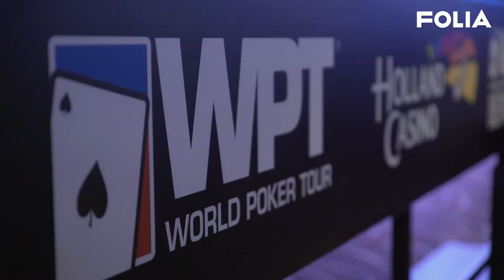Deze UvA-docent is ook amateurpokeraar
Naast zijn baan bij als mathematisch fysicus aan de UvA is Marcel Vonk ook amateurpokeraar. Een aantal jaar geleden won hij een toernooi in de World Series Tour of Poker, als een van de vier Nederlanders ooit. Dit jaar deed hij mee aan de World Poker Tour in het Holland Casino. Hij haalde de finale helaas niet, ondanks zijn eekhoornmascotte.

Muziek: Podington Bear - Am Trans (creative commons)